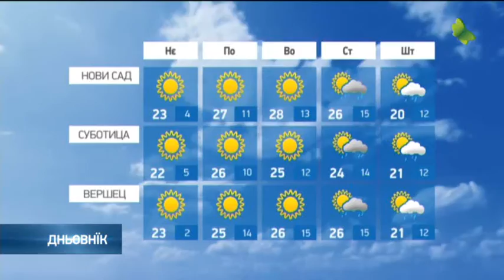Наютре рано будзе жимно а през дзень цеплєйше як нєшка/Hvilja 8 maj 21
Наютре рано будзе барз жимно, местами при жеми и нула ступнї, а през дзень слунечно и цеплєйше як нєшка.